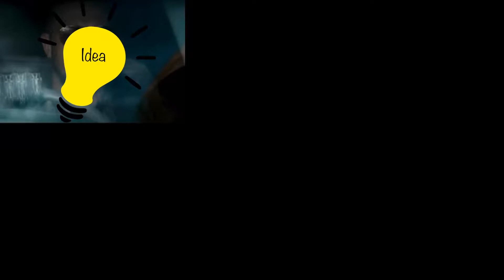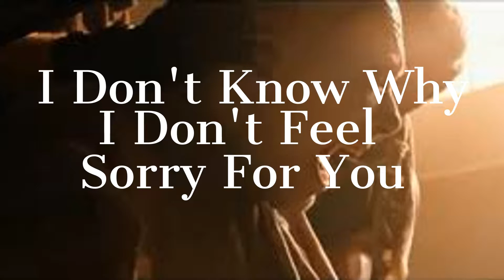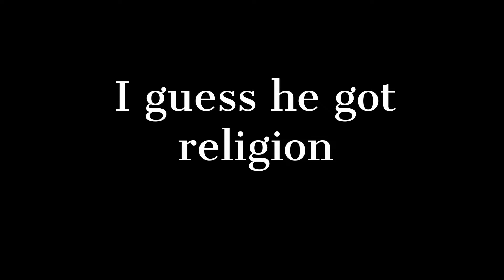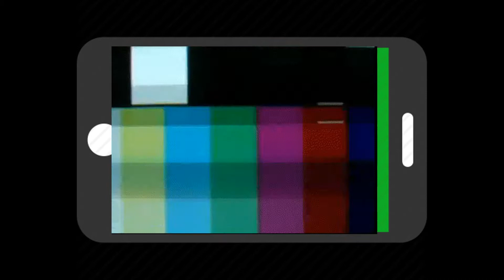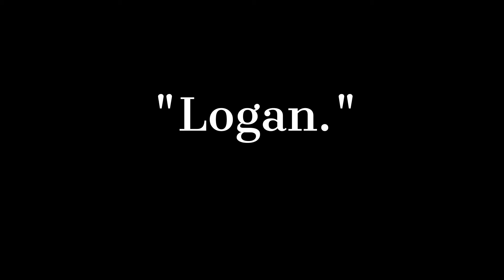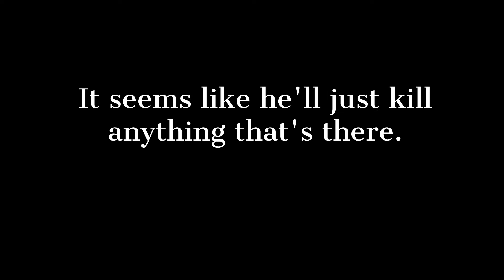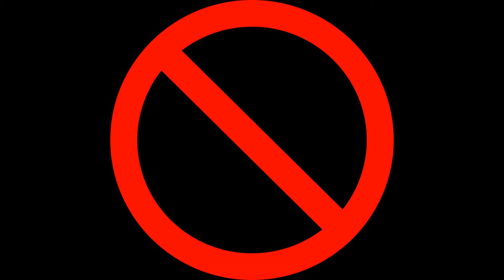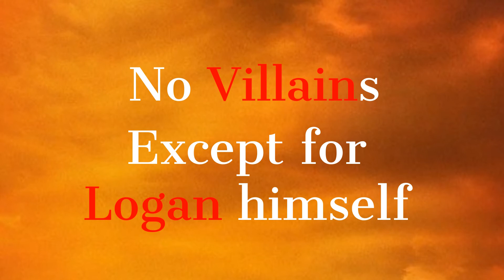Logan - Why I'm Disappointed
It's not that I don't like Logan, I think the movie is okay. Logan has interesting themes, but the overall execution of them are poor. Let me tell you why.

Chapter Times:
0:17 - Preface
1:35 - Sleeping with clouds of judgement
7:10 - I know myself
8:38 - More than one chance
10:58 - There are good things
12:46 - Problem 1
14:35 - Problem 2
18:26 - Problem 3
22:07 - Problem 4
25:15 - Problem 5
12:53 - Problem 6
31:33 - Problem 7
33:37 - Positives and Negatives
34:57 - Overall

Logan (Original Motion Picture Soundtrack) by: Marco Beltrami

X-Men: Days of Future Past (Original Motion Picture Soundtrack) by: John Ottman

X-Men (90's TV Series Main Theme) by: Ron Wasserman